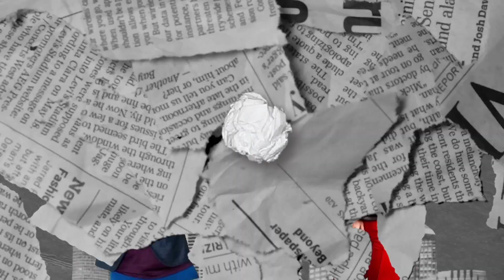CHIRINEANDO #03 / LATINOS VS AMERICANOS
🎙️🏡 ¡Episodio #3 de Chirinenando! 🏡🎙️
En este episodio hablamos de las preferencias de compra inmobiliaria de los compradores latinos y los compradores americanos y las diferencias que existen entre ellos!